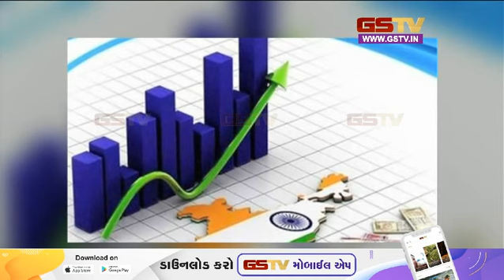અંદરની વાત : જુઓ અમારી વિશેષ રજૂઆત (07-11-2023) | Gujarati News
1) ભારતીય ઈકોનોમીનાં આવ્યા અચ્છે દિન..કેવી રીતે? | Gujarati News |

2) ભારતીય સેના બનશે વધુ શકિતશાળી, ૧૫૦૦ કિમી રેન્જની મિસાઈલ તૈયાર! | Gujarati News |

3) દિલ્હીમાં પ્રદુષણને કારણે ફરી ઓડ-ઈવન સિસ્ટમ રિટર્ન,….! | Gujarati News |

4) મોદી સરકાર આગામી ૫ વર્ષમાં મફત રાશન પર કેટલો ખર્ચ કરશે ? | Gujarati News |